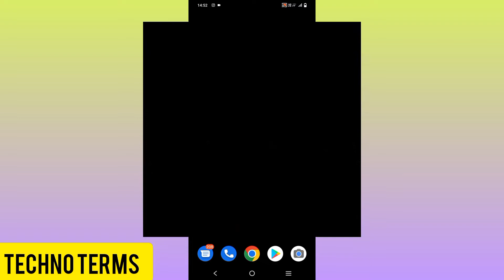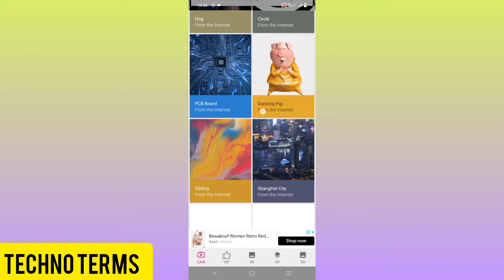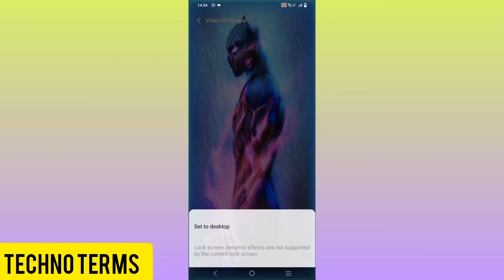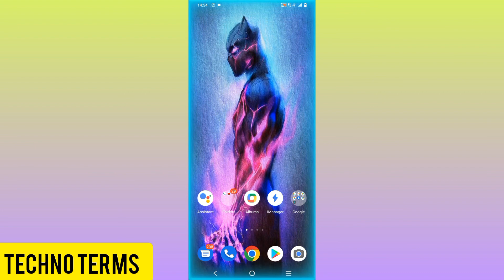How to set video wallpaper on android || Video Wallpaper kaise lagaye